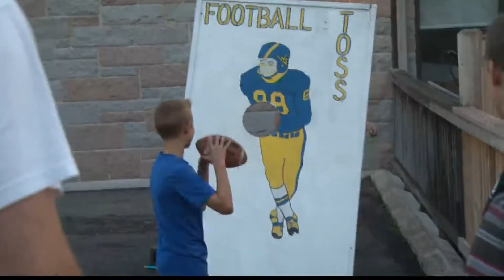St. Michael Parish Festival is back after three years